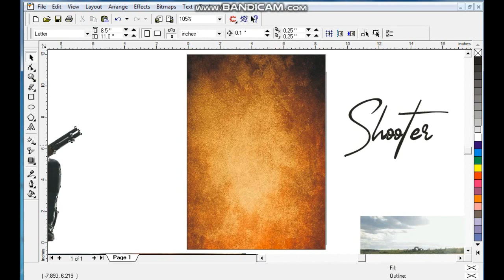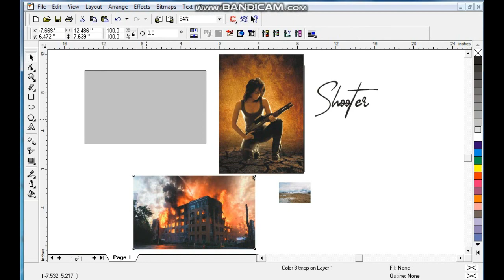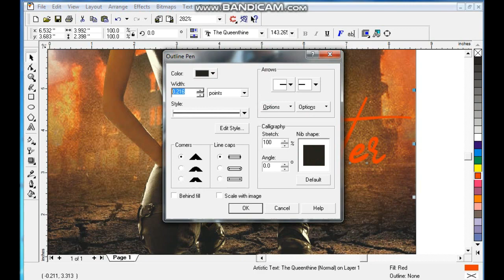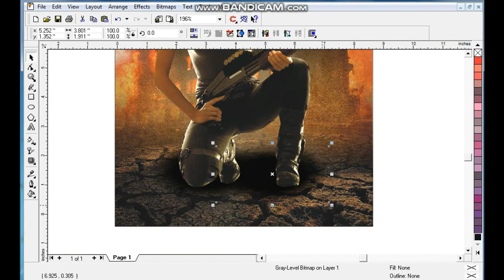Practice time Coreldraw making a Movie Poster Ruff work / ahsan sabri